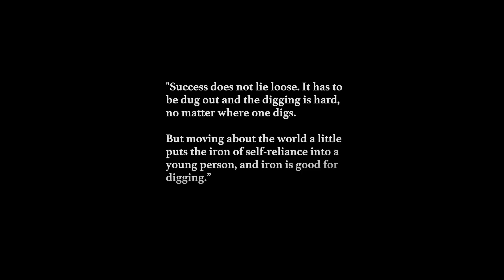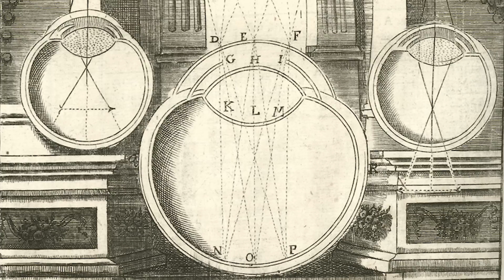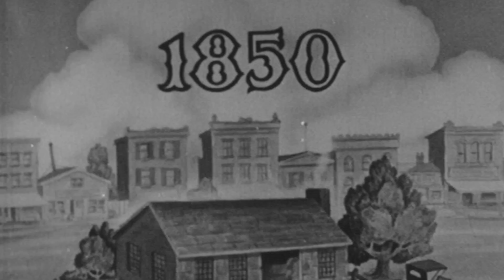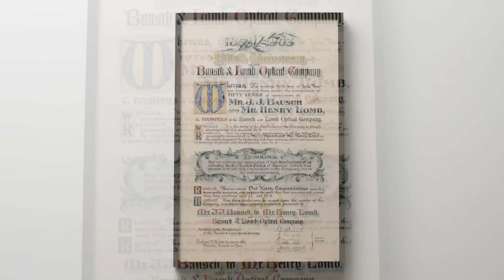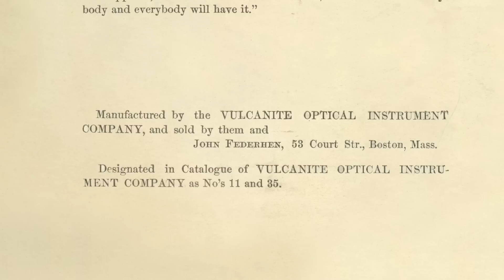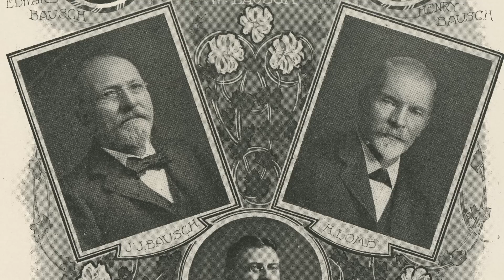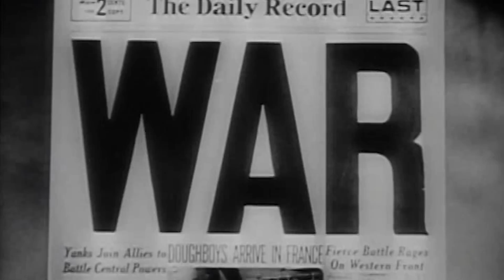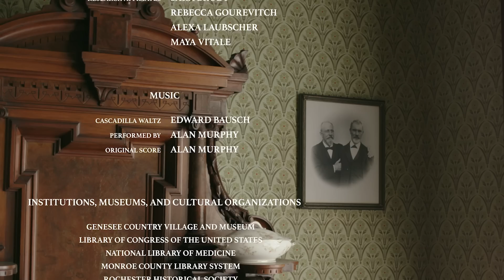Spirit of the Founders